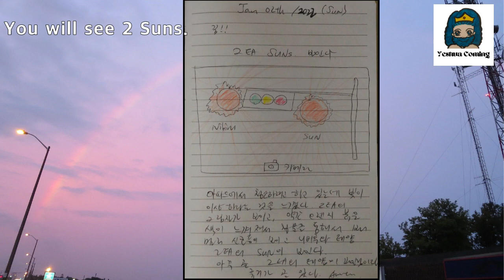Jan 02 2022 Very soon you will see two suns in the sky.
Very soon you will see two suns in the sky.

- Yeshua Coming -

I will share my vision on January 2, 2021.

As I was thinking about cleaning my apartment now in the dream, and looking around, thinking about what to start with, I found that it felt very strange. I felt it was very strange to see 2 shadows, and the color to have an orange tinge.

Sensing that something is changing in the sky, I look out the window and see there are two suns.

I have to take a picture on camera.

As if sitting on the window sill with the window open, I'm sitting on the window sill and pointing the camera in the west direction, but I see a traffic light and the target I'm trying to take is not positioned properly.

There are two suns. The one on the left is Nibiru, and the one on the right is our Sun.

Very soon we will see two suns.

I woke up with this.

Yeshua is coming very soon.

Stay awake spiritually and prepare for the rapture.

Only Yeshua! Shalom.